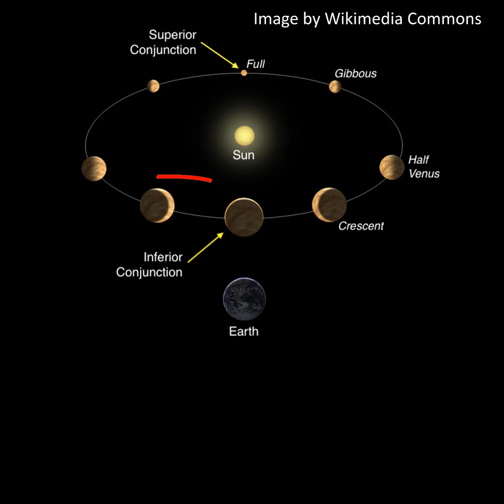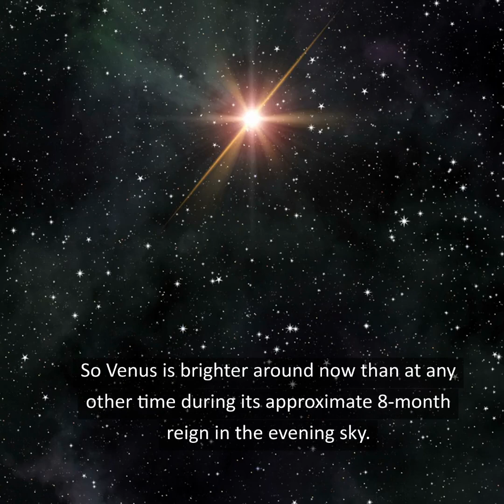Venus at Greatest Brilliancy February 14, 2025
Venus is the brightest planet. And it’s dazzlingly bright in February 2025, when it's brightest in the evening sky for this year. You can’t miss it! Look in the sunset direction on any clear evening. Venus will reach its greatest brilliancy in our evening sky around February 14, 2025. That’s when the lighted portion of the planet will cover its greatest area on our sky’s dome.